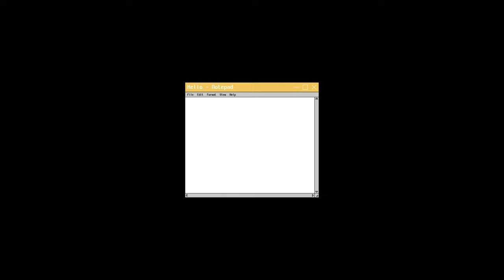[Jeju with Kangju➁] Hidden snorkeling place🤿, The Born Hotel Brunch🥐, Korean barbeque🍖